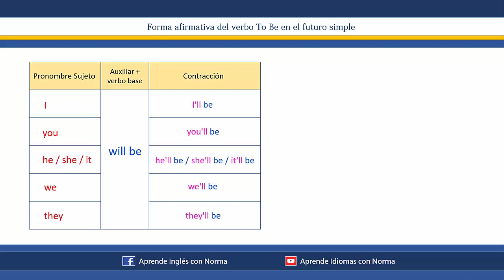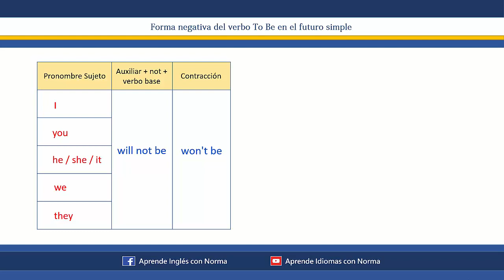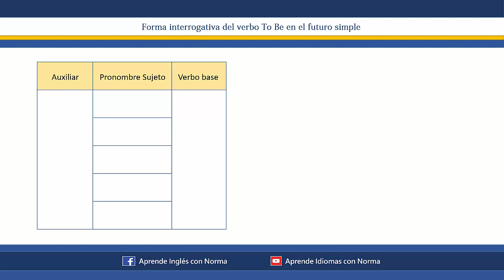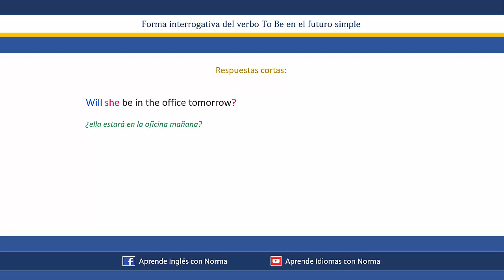Verbo TO BE en el tiempo futuro | Diferencia entre WILL y WON'T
En esta lección veremos cómo formar oraciones afirmativas, negativas e interrogativas con el verbo TO BE en el futuro simple. Además veremos la diferencia entre Will y Won't.

❋ ❋ ❋ Más videos para aprender inglés  ❋ ❋ ❋

✅ FRASES Y EXPRESIONES EN INGLÉS 🙂

✅ GRAMÁTICA INGLESA 🙂

✅ DIÁLOGOS EN INGLÉS 🙂

Cerebralia ❤️ ofrece lecciones online gratuitas de inglés. En este canal encontrarás lecciones sobre gramática, vocabulario y expresiones que te ayudarán a aprender inglés fácil y rápido.